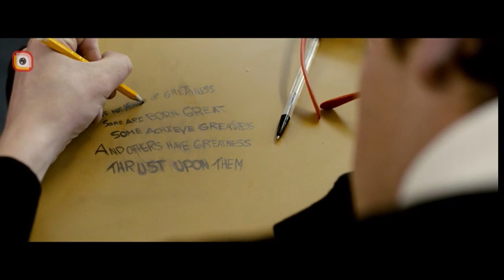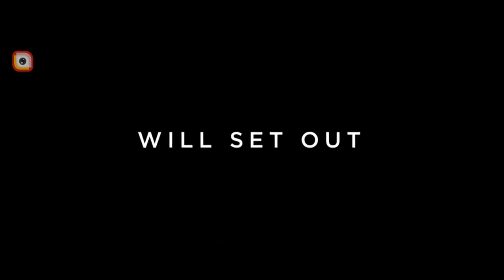Scott and Sid Trailer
2018
British
written and produced by Scott Elliott and Sid Sadowskyj

Dubbing Manager: Mehdi Khodabakhsh
Voice Actors:
Farshid Eil Beig, Mostafa Ghaderi, Farshid Alizadeh, Mehri Akbari, Faezeh Adel, Omid Alipoor, Hadi Khodabakhsh, Omid Elcid, Davood Sarafraz, Farzad Navabifar, Emad Sadeghifard, Zahra Shabani, Narges Salehi, Hossein Sanaei, Mahnaz Azmoodeh and Mehdi Khodabakhsh
Record, Mix& Mastering: Mehdi Khodabakhsh
Recorded in: Phoenix Studio